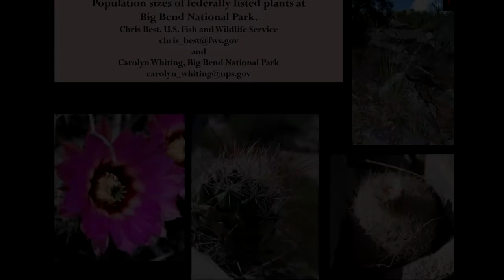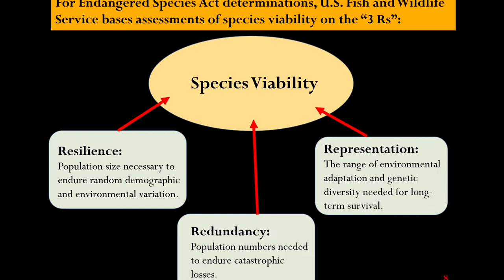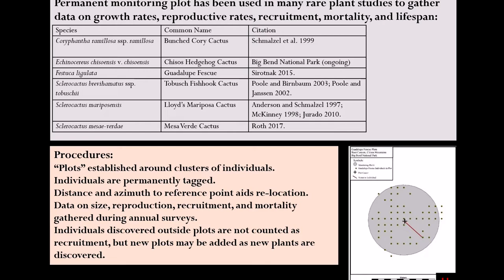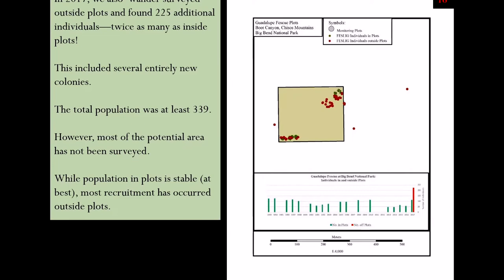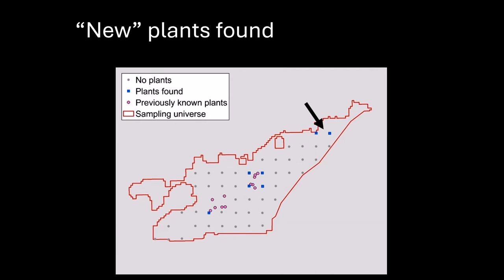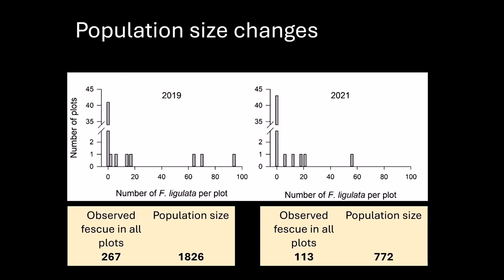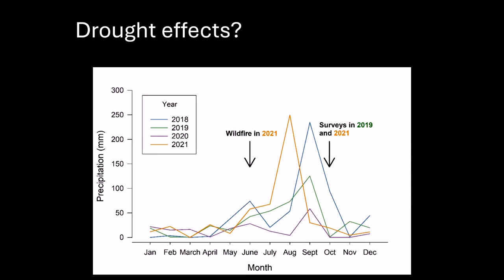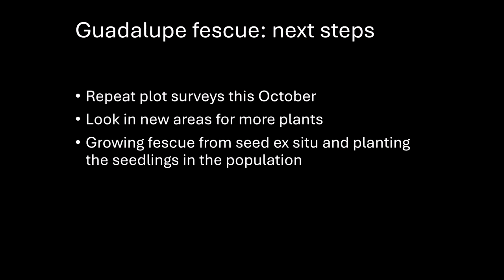Guadalupe Fescue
Chris Best and Carolyn whiting on Guadalupe Fescue, a rare grass found in Big Bend National Park

2022 Fall Symposium in Alpine

Video by Bill Hopkins